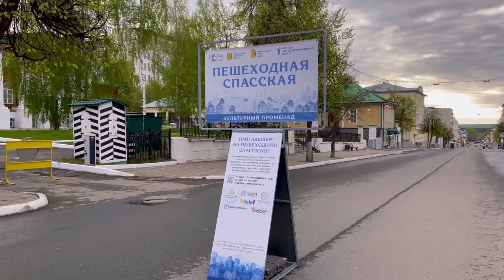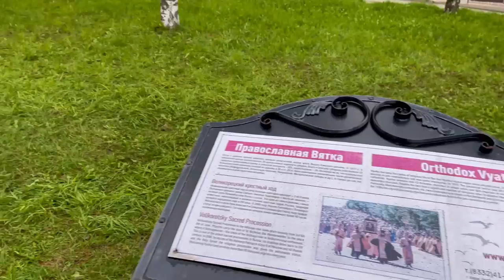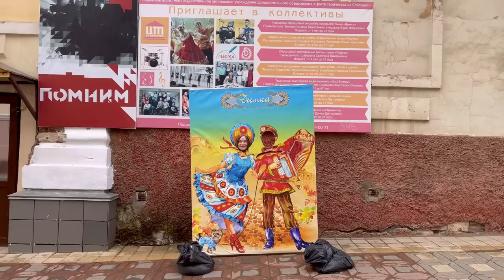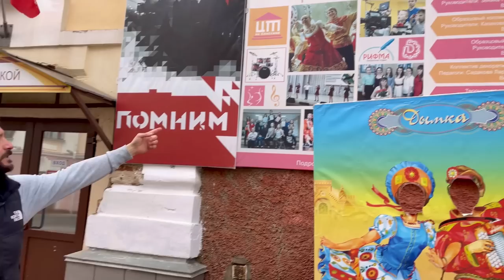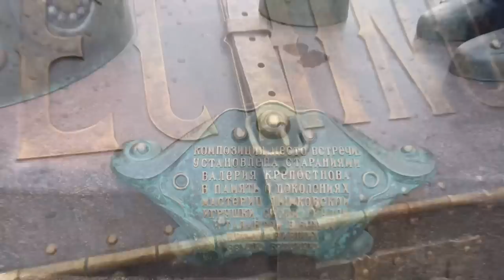Kirov The Old Broken City? | это разрушенный город?